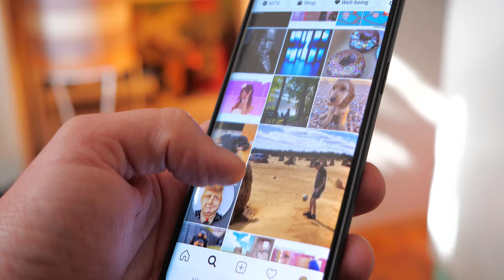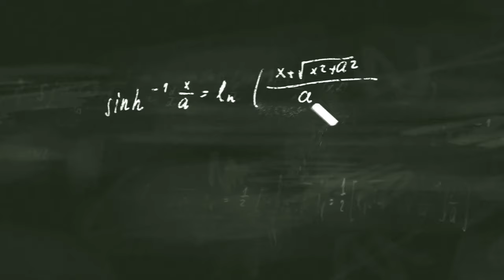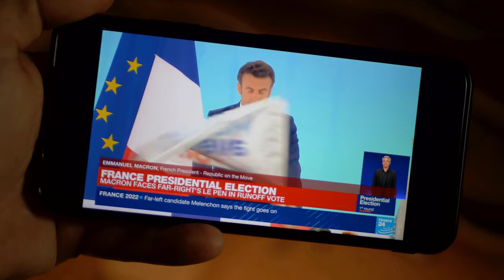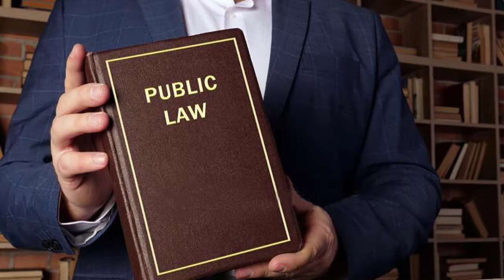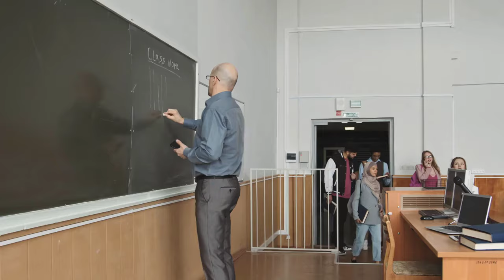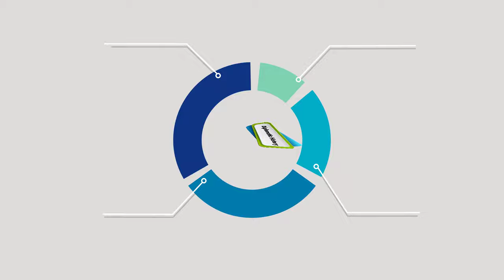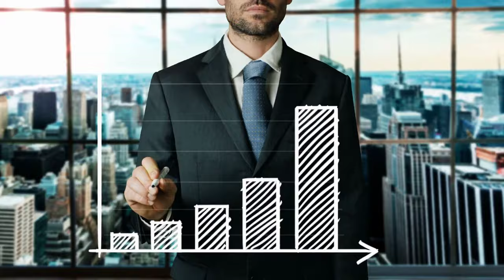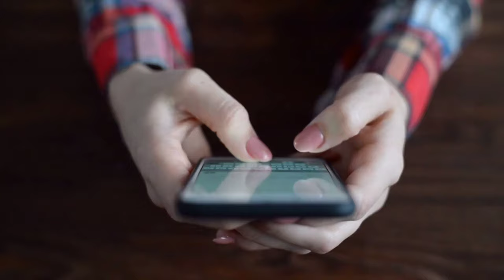What is Political Science with Full Information? – [Hindi] – Quick Support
What is Political Science with Full Information? – [Hindi] – Quick Support. अगर आप पॉलिटिकल साइंस में इंटरेस्ट रखते हैं तो आपको इसमें ज्यादा मज़ा आएगा और अगर नहीं रखते.. तो क्या पता.. इस वीडियो के बाद आपको इसकी ऐसी नॉलेज मिल जायेजो पोलिटिकल साइंस में आपका इंटरेस्ट बना दे.. इसलिए वीडियो को पूरा देखिये और अपने इंटरेस्ट का पता लगाइये।